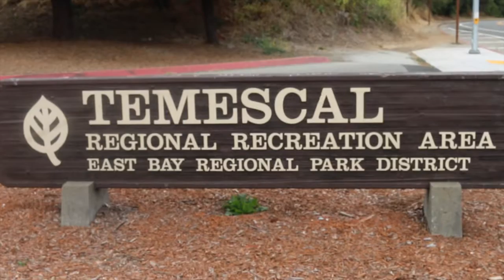BREAUX/THEARD 2016 FAMILY REUNION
BREAUX AND THEARD FAMILY REUNION IN OAKLAND CALIFORNIA
FILM AND EDITED BY JANENTI FILMZ